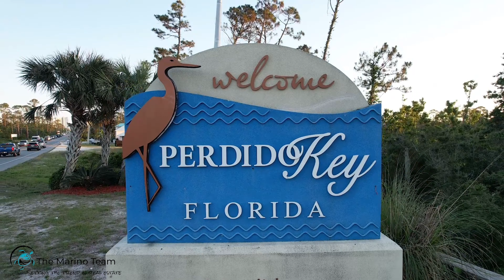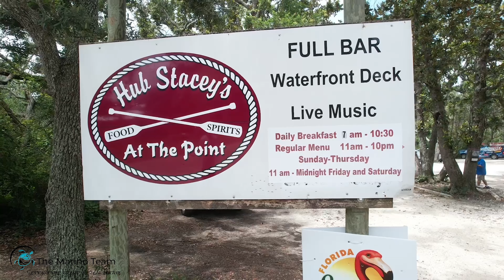The Marino Team, Perdido Key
A lot of people are looking online to purchase a home or vacation home in the Perdido Key area, but they've never been here. Their online search oftentimes is limited to the still shots of a particular property. This video takes the real estate search to the next level by providing a great feel for the area and atmosphere. One important element that is left out of a traditional real estate listing.